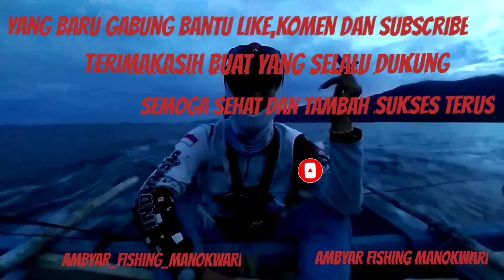Giant Travelly ‼️Monster Takluk Ama ||Ultralight Jig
Giant trevally takluk ama ultralight.

alat/sped:
ul set
Rapala vaaksy BC Rod
DK Sinsation Pe.08
DK Illusion Lieder 20lb
Tridentech Crane Swiwel #5
MM Jigpara 60 gram